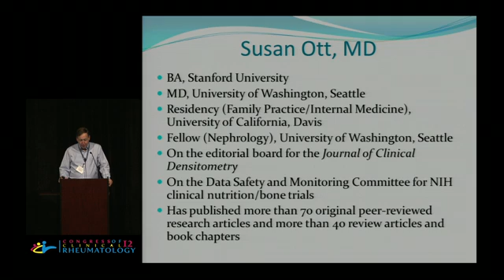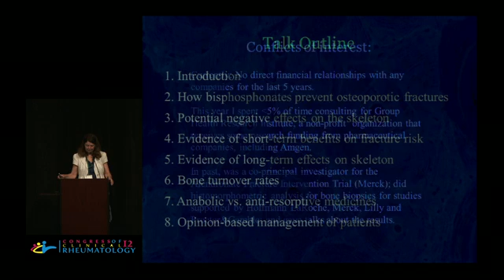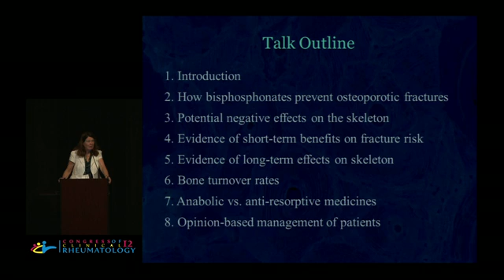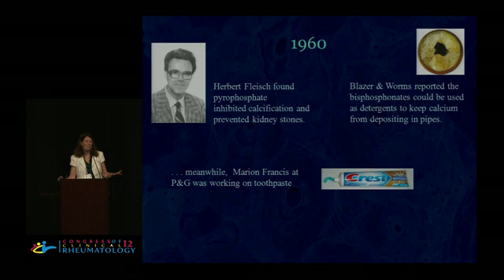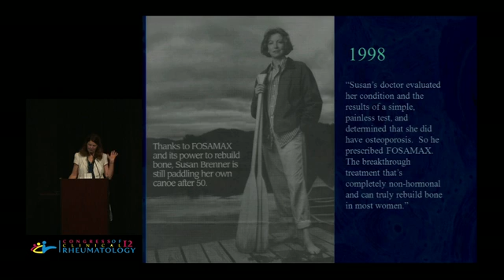Bisphosphonates: Safety and Effectiveness for Osteoporosis Treatment - Susan Ott, M.D.